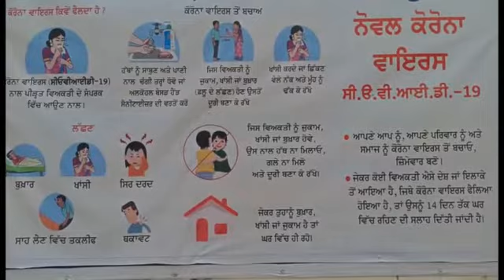श्री वैष्णो देवी मंदिर भरवाई रोड होशियारपुर भजन - कुमार बब्बा (रहमत जोगी एंड पार्टी बजबाड़ा)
Like&shear